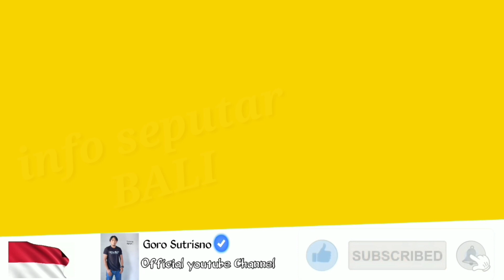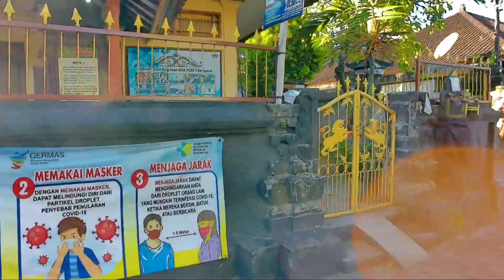PPKM darurat hari ke enam belas || masuk ke jalan-jalan kecil di kawasan Denpasar Selatan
PPKM hari ke enam belas tepat nya tgl 18 Juli 2021 hari Minggu kita akan jalan-jalan lagi teman-teman,kita akan melihat situasi di Denpasar Selatan saya juga masuk ke beberapa gg Kecil di Denpasar Selatan ini ya ..